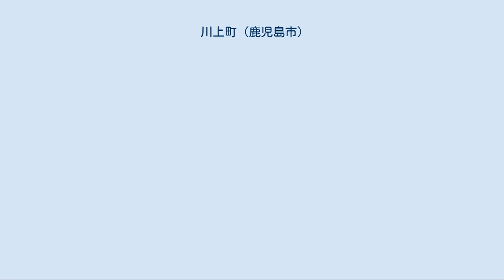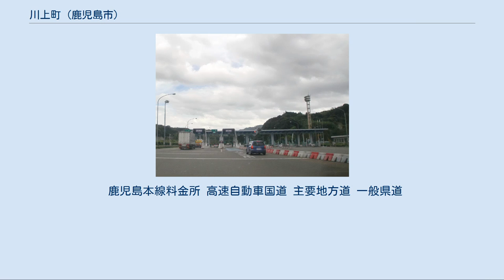川上町 (鹿児島市)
日本 」 鹿児島県 」 鹿児島市 」 川上町 川上町（かわかみちょう Kawakami-Chō）は、鹿児島県鹿児島市の町名。
旧鹿児島郡鹿児島近在川上村及び花棚村、鹿児島郡吉野村大字川上。
郵便番号は3660番台･3670番台の一部及び4100番台･4200番台の一部が891-1275、その他が892-0875であり、3660番台･3670番台･4100番台･4200番台も892-0875が存在する為、詳しくは郵便番号検索で調べる事が必要である。
 鹿児島市の北部、稲荷川流域に位置している。
町域の北西部には稲荷川上流に小規模な盆地が広がっている。
町域の北方には宮之浦町、北方から西方にかけては岡之原町、南方から東方にかけては吉野町、南方には下田町、西方には西伊敷、緑ケ丘町がそれぞれ隣接している。
 町域には東部の吉野台地上を鹿児島県道16号鹿児島吉田線が南北に縦断しており、吉野町と川上町の一部を区域として吉野地区土地区画整理事業が1992年より事業に着手し区画整理と共に県道16号の拡張工事が行われ、また沿線には商業施設が建設され交通量も増加している。
 また鹿児島県道25号鹿児島蒲生線及び九州自動車道が西端を通り、古くは村内を吉田往還（現在の県道16号鹿児島吉田線）が通っていた。
かつては九州自動車道と県道25号鹿児島蒲生線が交差する付近に発掘当時としては大規模である縄文期の住居跡及び中世の川上氏の居城とみられる遺跡群から構成される加栗山遺跡があったが、九州自動車道の建設に伴い1975年から1976年までに発掘されるも建設計画を変更するのは困難であるとして一部を鹿児島県立埋蔵文化財センターに移設したほかは九州自動車道の用地となった。
 教育施設は町域の南部に鹿児島市立川上小学校がある。
 河上（川上）という地名は室町期より見え、薩摩国鹿児島郡のうちであった。
応永11年の島津元久宛行状に「薩摩国鹿児嶋郡河上村事」という記述があるのが初見であると考えられている。
この宛行状により河上の地が川上家久に宛行われた。
町域内にある栫山は中世川上氏の居城跡とされている。
 江戸期には鹿児島郡鹿児島近在のうちの川上村であった。
村高は「天保郷帳」では983石余、「旧高旧領」では1,142石余であった。
1871年（明治4年）には花棚村を編入した。
 花棚村は室町期より見える地名で、川上村と同様に室町期は薩摩国鹿児島郡のうち、江戸期は薩摩国鹿児島郡鹿児島近在のうちであり、村高は「天保郷帳」では565石余。
 1889年（明治22年）に町村制が施行されたのに伴い、鹿児島郡鹿児島近在のうち北部の5村（吉野村、坂元村、岡之原村、下田村、川上村）より吉野村が成立し、江戸期の川上村は吉野村の大字「川上」となった。
1934年（昭和9年）には吉野村が鹿児島市に編入され、それまでの大字川上は鹿児島市の町名「川上町」となった。
 1977年（昭和52年）には川上町の一部が西伊敷一丁目から西伊敷七丁目及び緑ケ丘町に分割された。
 2015年（平成27年）2月2日に川上町の一部が分割され、吉野一丁目の全域及び吉野二丁目の一部となった。
 公共 教育 郵便局 寺社 市立小・中学校に通う場合、学区（校区）は以下の通りとなる。
 鹿児島本線料金所 高速自動車国道 主要地方道 一般県道